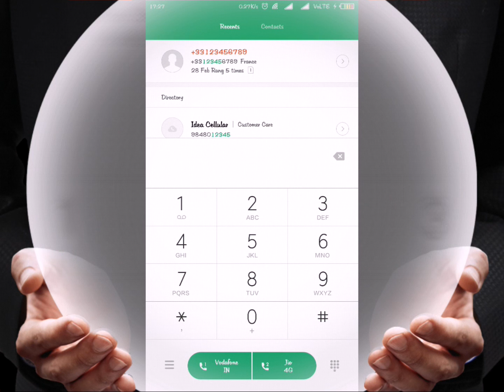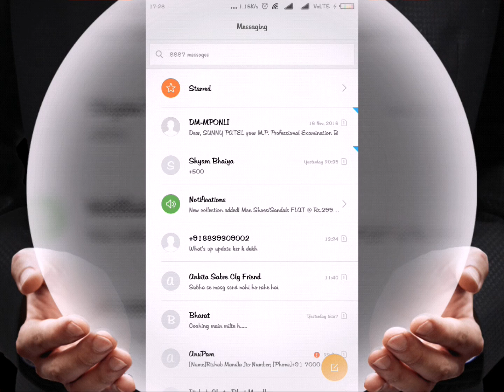SunShine New Xiaomi Theme!! Top Rated MiUi 8 Theme!! web theme store || SEO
New Xiaomi Theme!! Miui 8 Theme!!

Xiaomi Theme
Xiaomi New Miui Theme
New Theme for Phone
Xiaomi Phone Theme
Redmi Note 3 theme
3s prime theme
redmi 3 theme
Theme for xiaomi phones
Theme for miui 8
New Miui Theme Collection
Top New Miui Theme
Redmi 4a Theme
Redmi Note 4 Theme
Mi 5 Theme
Mi Max Theme
Mi 4 Theme
Mi 4i Theme
Mi Mix Theme
Mi6 Theme